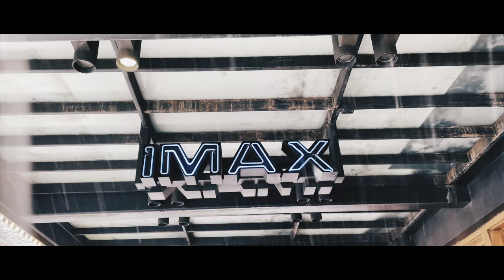iPhone 12 Pro Cinematic 4K: New York City Snowstorm 2021 | Dolby Vision | HDR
A couple days ago a snowstorm came down in New York City and I decided to make this mini-movie of some of the things I saw. I spent all week editing it so I hope you enjoy it!

If you noticed that the shots are blown out it's probably because your device is not HDR compatible. Try using a different web browser if this happens.

Shot on 4K 24 & 4K 60FPS in Dolby Vision HDR
Edited on: 27" iMac (FCPX)

 new york snowstorm | nyc snowstorm | winter storm nyc